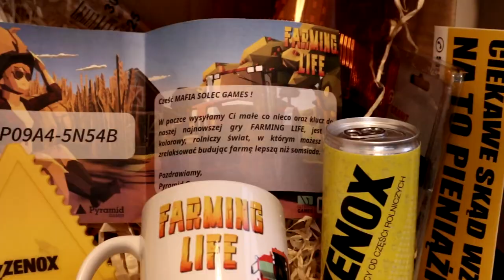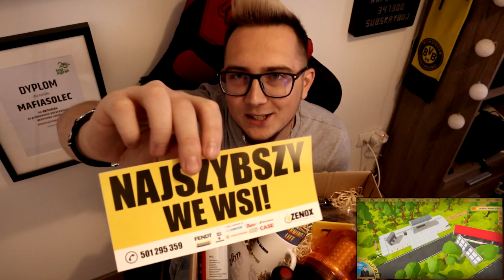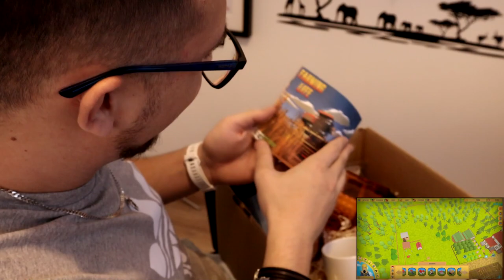Nowa Gra Rolnicza [PACZKA] 😱 Let's Play FS19 - Boluśowo v7.5 😍 Polskie Żniwa 🔥 MafiaSolec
☆ Specyfikacja komputera:
Procesor: Intel Core i7-9700K  3.6GHz
Pamięć: HyperX 2x8GB (DDR4)
Karta graficzna: MSI RTX2060 Super 8GB
Płyta Główna: MSI MAG B365M
Klawiatura: SteelSeries APEX 3
Mysz: Logitech SteelSeries RIVAL 3
Słuchawki: SteelSeries Arctis 5
Kamerka: Logitech C925E
Monitor: LG Flatron E2260T
System: Windows 10
Mikrofon: Blue Yeti
Kierownica 1: Logitech Driving Force GT
Kierownica 2: Saitek Farm Sim Controller
Pad: SteelSeries STRATUS DUO
Podkładka: SteelSeries QCK PRISM XL